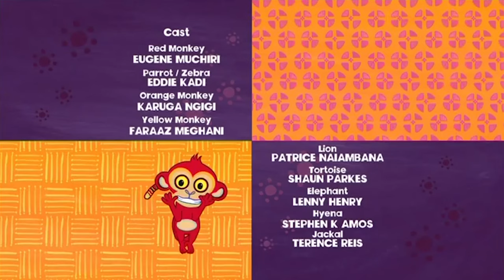Why Parrot Can't Keep a Secret? | Tinga Tinga Tales Official | Full Episodes | Cartoons For Kids